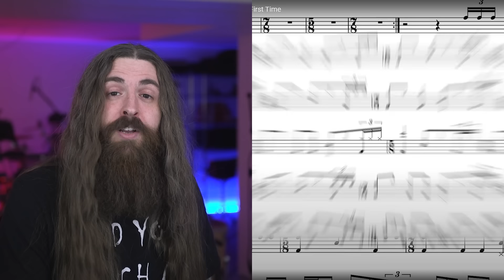Metal Drummer reacts to Dennis Chambers hearing TOOL for the first time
Watching Dennis Chambers hear/play Schism by Tool for the first time

66Samus
17-2595 Main St
Winnipeg, Manitoba, Canada
R2V 1M5
(Packages MUST be sent via Post Office, do NOT send with UPS/Fedex etc)

Video edited by Zygo Media & 66Samus and was made possible thanks to Patreon support from Ashe Cordiner, Christopher Sanchez, Braden Ward, Carl Egan, Christian, Petropolis, Even Vangsnes, Ben Nickless, Kyle Castronovo, Sean Farmer, Timothy Bush, go_licpgm, Shane Lomboy, Raymond C. Ortega, Patrick Trumble, Harrison, Tim Stump, Benjamin Gleason, John N, Preston Tabor, Joakim Jakobsson, jose miguel sanchez carmona, Matto137, Lee Hunt, Dominick Gonzales, Micah Gallagher, Dustin Morris, Anders Wedholm, CJ Wagoner, Brian Begnoche, Heather Eliason, GillRigged, Kirill Sviderskyi, Lilli Dilorenzo, Benedikt Brixius, Shawn Tillett, Steve Peterson, Nick Eustaquio, Jedidiah Patton, Dave Klem, Christoffer Jaremo, Dylan Wells Anthony, James M Bonds, Garrett Morton, Kalebmp12, James Holt, Les Foy, DeeSlice Dime, Monte Traher, Michael Counsell, Michael Murray, Colin Fitzpatrick, PowerChugger, Paul Reszczynski, Puppies On Acid, Alex Rips, Tony Antoniou, Tev, Toxic Duck, Cseh Donát, Billy Payne, Scott Warren, Coin Crazy, Martin Gregurich, Victor Atroshchenko, Jordon Howe, hudson672, Michaël Testé, Paul Mason, Gavin Mackrill, Joseph Jimenez, Grindhead Jim, Seamus Gleason, Casey Carroll, Alexander Toivonen, Cooper Dustman, Lainel Orbera, Mike Wells, Vicky Grandy, Burt213, Patrick Thunder, Deanna Hockenberry, Cole Dockter, Matthias Strecker, Rob Baber, Korben Dallas, B17Nightmare, Lyndxn, Alec Stair, gnarlyranger, Matthew Sewell, Max Matone, Christoph Allmendinger, Jacoby Barnhill, Ondra Musil, Remi Kiwior, James Jesko, Adam, Justin King, Jan van Huizen, Kenny Johnston, Rob Fernandes, Michael J Coyne, Zachary Barton, Derek Schroen, Tomas Reyes, Mark Townsend, Ken Wade Jr, Joe Becker, Tatoposte, Mateusz Zelnik, Jason Rager, boysef, Felix Kuhn, MetalMusicianIT, Max Justice, Mike Silvestri, Miller Beer, Tomer Mandelbaum, Brandyn Kilpatrick, Scottie Bizzle, Daniel Lindemulder, Nick DeVincentis, Justus JT Gilfillan, Corey Allgood, A Smith, Stanley, Chris, Steven Taylor, Julien Vermeiren, Drumstick Pony, bgl314, Brandon Ruschill, Max Johnson, Ablazed Wasteland, Dante Escobedo, Linda Davis, Scarlet Midnight, Master Gamer 2008, Evan H, Mark Cerundolo, Uncle John, Andrew Emann, Logan Black, Al Francis, and many others.

OHHH YURRRRRR!!!